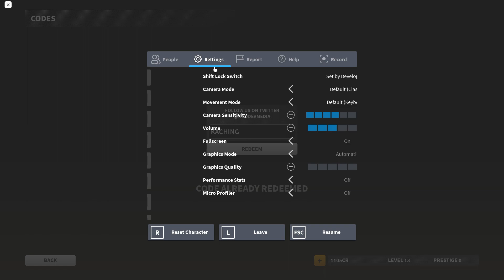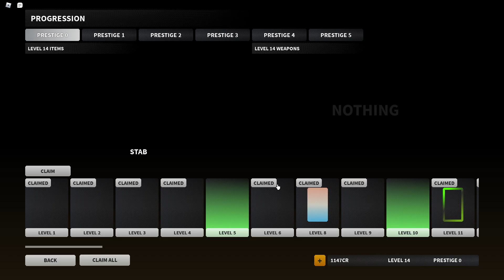Roblox Bad Business 2.42